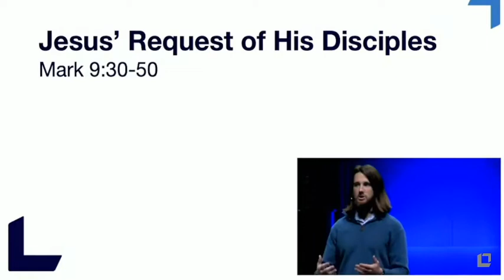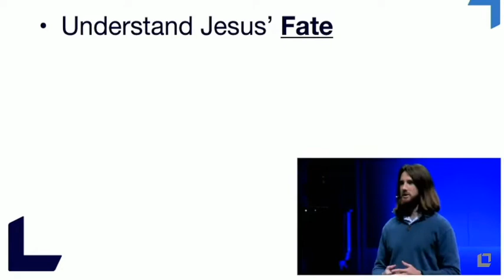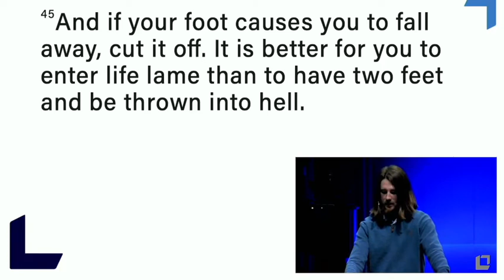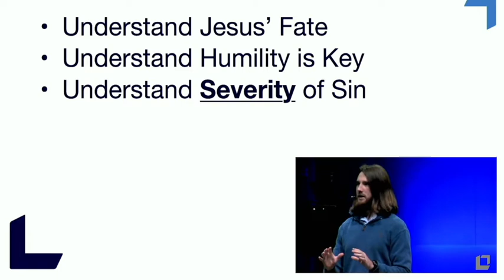Jesus’ Request of His Disciples Mark 9 30 50, November 20, 2022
Jesus’ Request of His Disciples
Mark 9:30-50

Understand Jesus’ Fate

Understand Humility is Key

Understand Severity of Sin